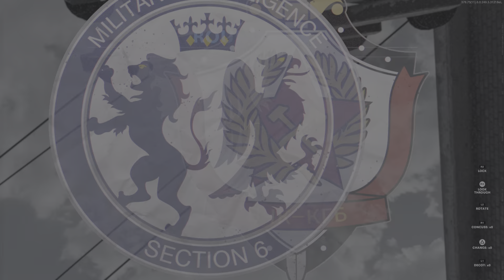Call of Duty: Black Ops Cold War_PropHunt